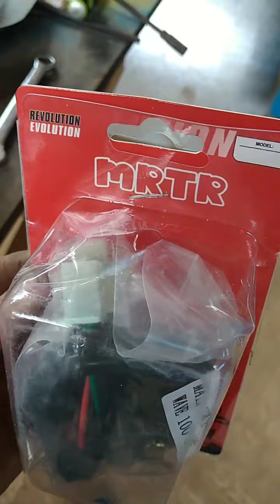Papunta kami ng shop... Ride safe!!!!!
Sensxia na sa camera nmn medyo magalaw...